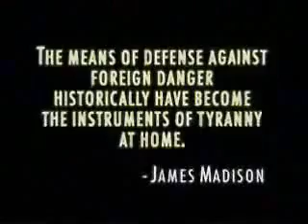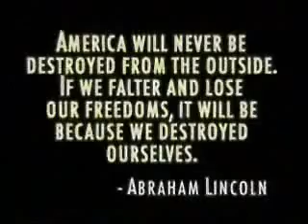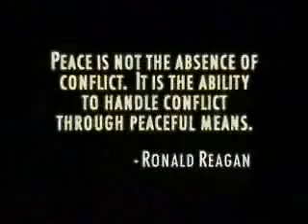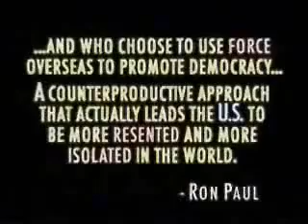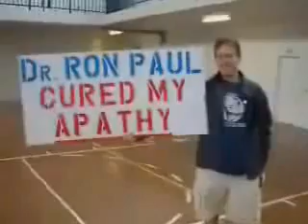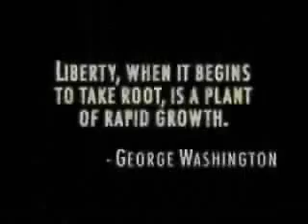Ron Paul Tribute Video - Life Changing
-PLEASE LIKE OUR CAMPAIGN-